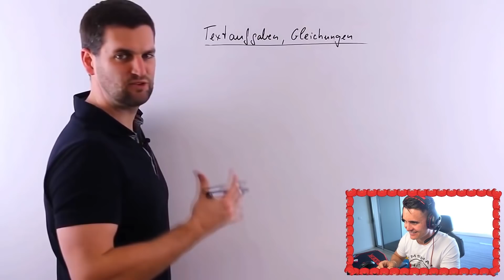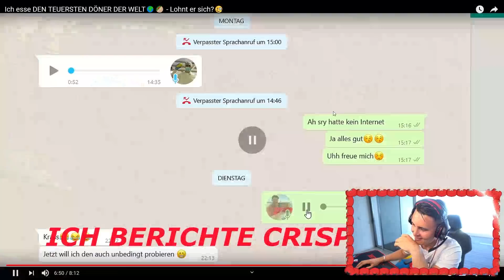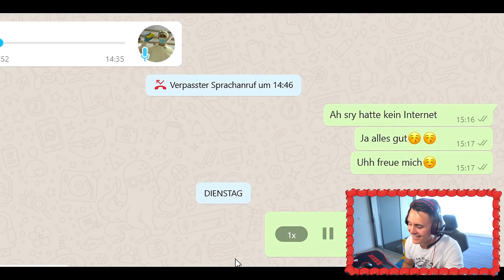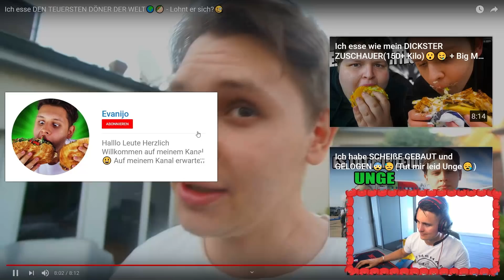DAS ist der TEUERSTE DÖNER der WELT 🌍🥙 I The Franklin Reaktion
Ich esse DEN TEUERSTEN DÖNER DER WELT🌍🥙 - Lohnt er sich?🧐